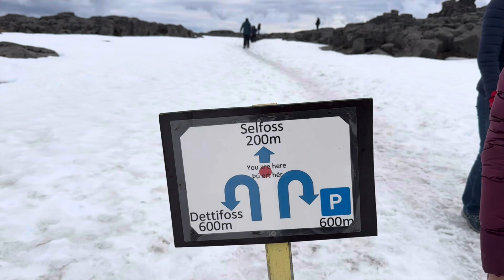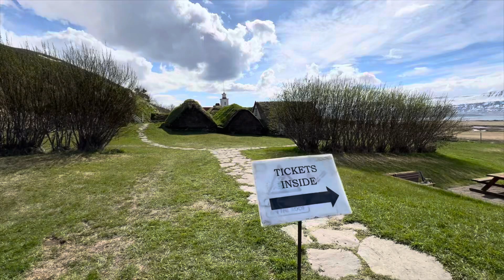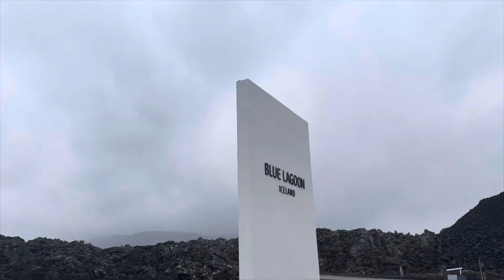Blue Lagoon, Iceland - Healing Experience |Europe 2024| Part 5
Destinations covered :
🛣 Iceland
🛣 Akureyri
🛣 Dettifoss Waterfall
🛣 Godafoss Waterfall
🛣 Blue Lagoon, Iceland

Chapters :
Intro 00:00
Seydisfjordur Town 00:12
Egilsstadir 02:17
On the way to Dettifoss 03:02
Detifoss (Europe's most powerfull waterfall) 03:48
Selfoss 07:15
Lake Myvatn 07:40
Godafoss 08:15
Akureyri (2nd largest city of Iceland) 10:15
Exploring Akureyri 11:10
Don't make this mistake 11:19
Town centre, Akureyri 12:14
Laufás Museum Heritage site 14:20
Indian Food Box, Reykjavik 16:55
BLUE LAGOON 17:39